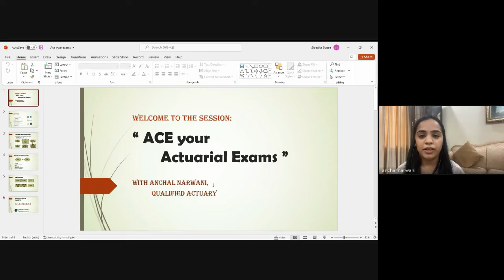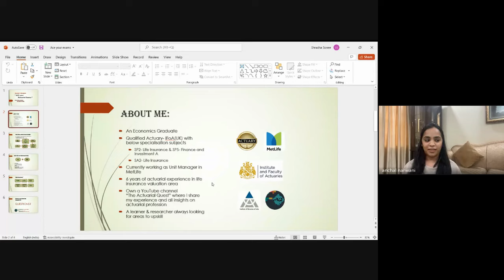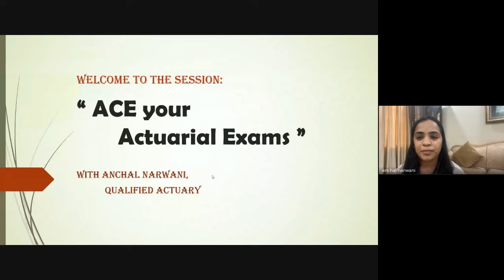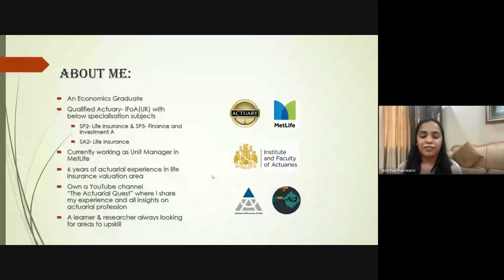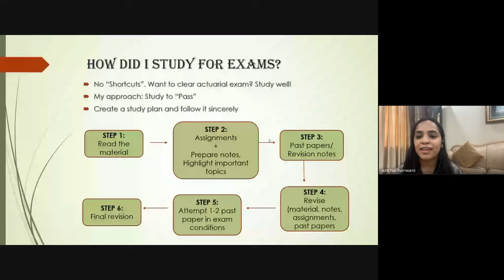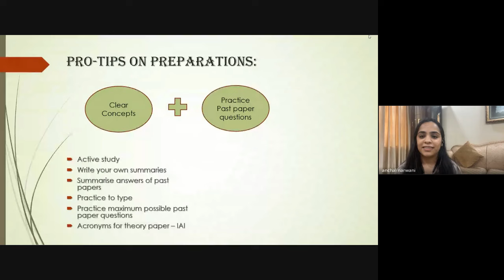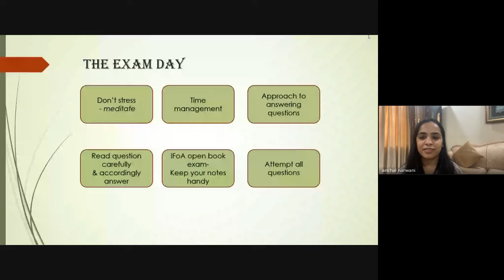How to Effectively Prepare for Actuarial Exams | Anchal Narwani | Actuators Educational Institute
HOW TO EFFECTIVELY PREPARE FOR AN ACTUARIAL EXAM?

We often think that the key to your success in exams is to study “hard”!

But in reality, the key is to study smart! How? This is what our whole session will be about!

Anchal Narwani, a qualified actuary will empower you with the right tips on how to smartly prepare for the upcoming actuarial exams (March/April term).

The video is really insightful and helpful to ace your exams smoothly! It’s a must-watch for everyone appearing for the upcoming actuarial exams.

About the host:
Our host for the session was Anchal Narwani, a qualified actuary who runs a successful YouTube channel that is solely dedicated to give insights into actuarial profession. Here's the link to her profile

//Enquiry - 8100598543